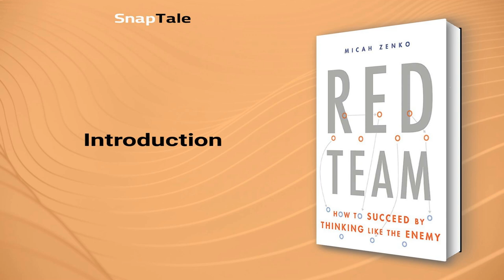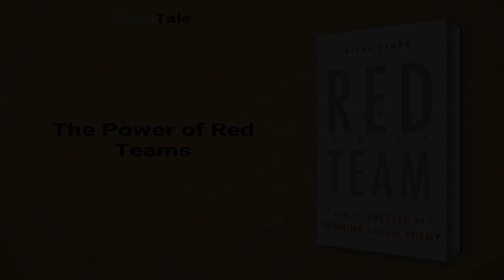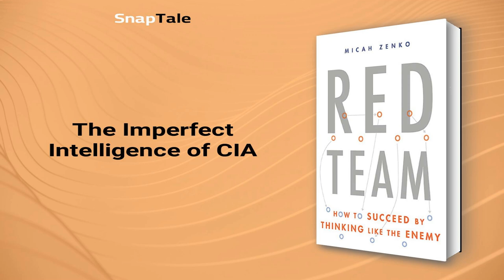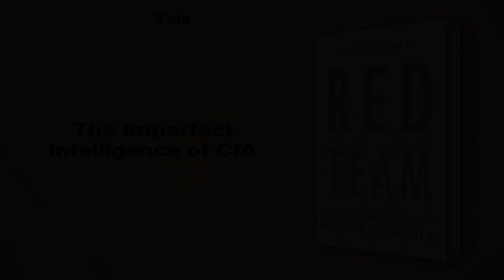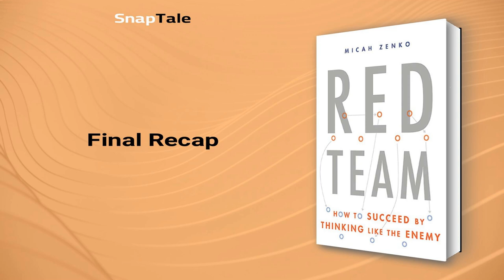Red Team by Micah Zenko: 8 Minute Summary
*BOOK SUMMARY*

TITLE - Red Team: How to Succeed By Thinking Like the Enemy

AUTHOR - Micah Zenko

DESCRIPTION:
📖 "Gain a strategic advantage by inhabiting the perspective of your competitors. Business leaders and policymakers can benefit from red teaming, an age-old tactic of discrediting rivals. Micah Zenko's Red Team uncovers the practice's secrets and provides insights for effective implementation using real-world examples."

TIMESTAMPS:
⌚ 00:00 Introduction
⌚ 01:05 The Power of Red Teams
⌚ 01:34 Red Teaming: A Tool For Military Transformation
⌚ 04:02 The Imperfect Intelligence of CIA
⌚ 05:10 Red Teams: Protecting Citizens Against Terrorists
⌚ 05:56 The Importance of Red Teaming
⌚ 06:38 The Real Deal About Red Teams
⌚ 07:04 Final Recap